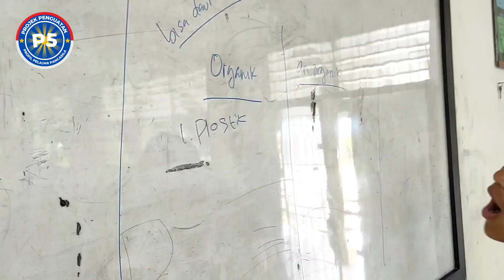PELAKSANAAN P5 Pembukaan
Projek Penguatan Profil Pelajar Pancasila (P5) merupakan kegiatan kokurikuler berbasis projek yang dirancang untuk menguatkan upaya pencapaian kompetensi dan karakter sesuai dengan profil pelajar Pancasila yang disusun berdasarkan Standar Kompetensi Lulusan.